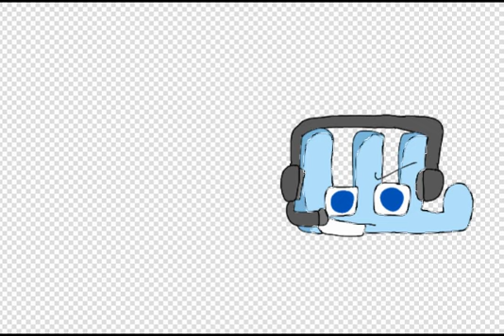how did I make this art